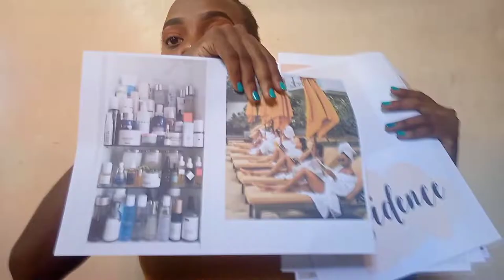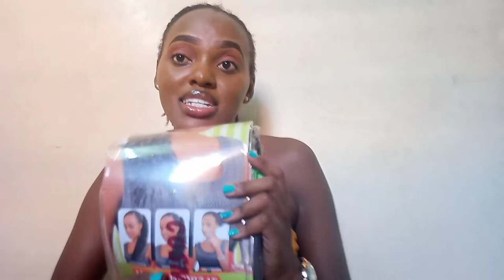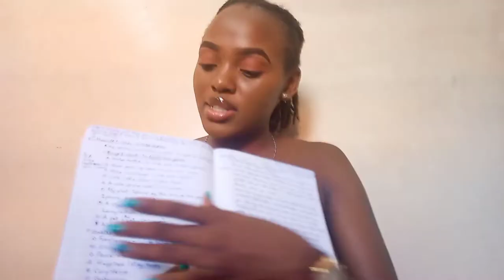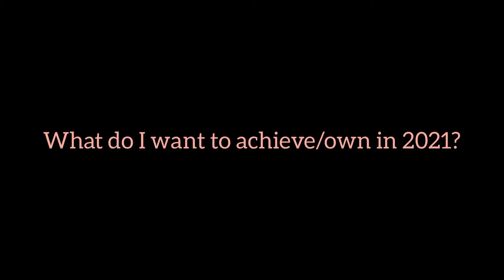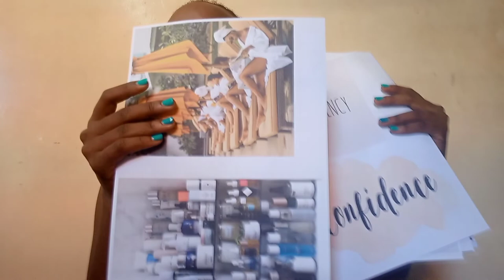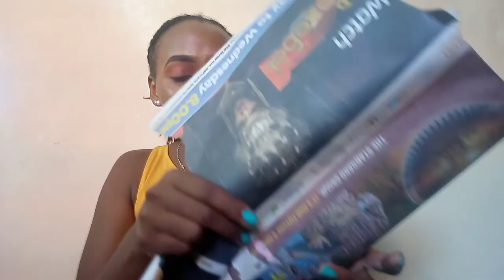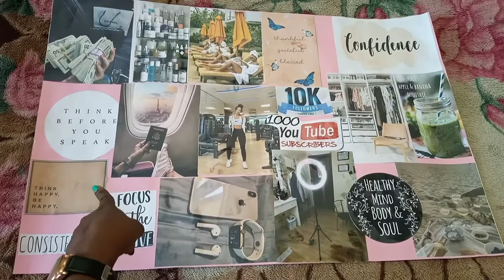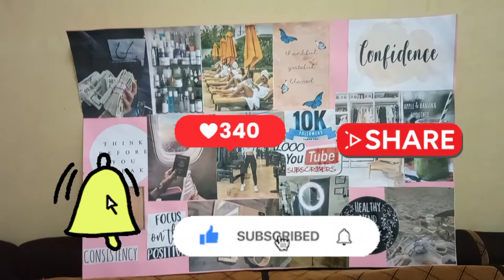MY 2021 VISION BOARD // MANIFESTATIONS.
Born and raised in East Africa, Kenya. Currently living in Mombasa, Kenya.

I am 22 years old, my birthday is on June 16th.

I use my phone Tecno Camon 15 2020 series.